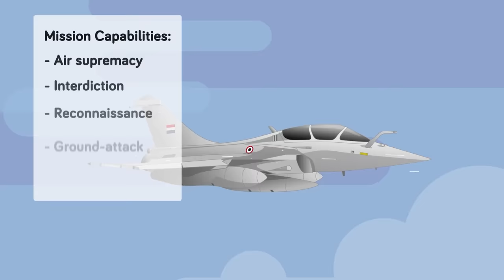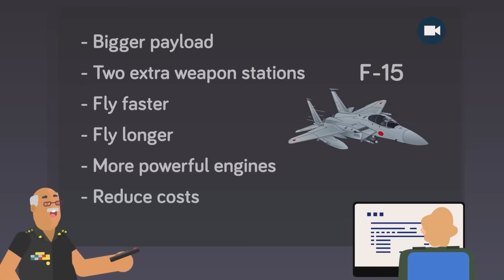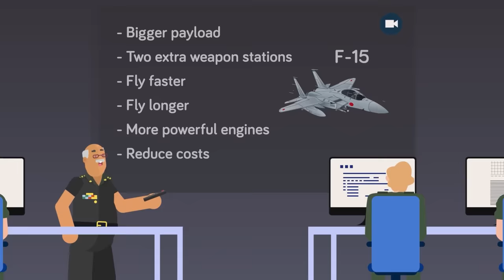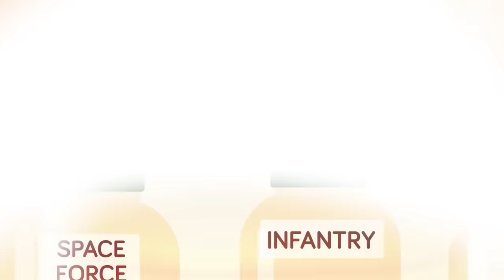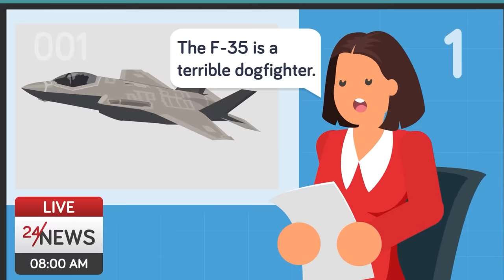Which Country is Flying the Most Deadly Fighter Jet in 2024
Which country is flying the most advanced and deadly fighter jet in the skies? Check out today's epic new video that reveals the top 10 fighter planes currently in operation. Which country will dominate the sky in 2024? Find out right here!